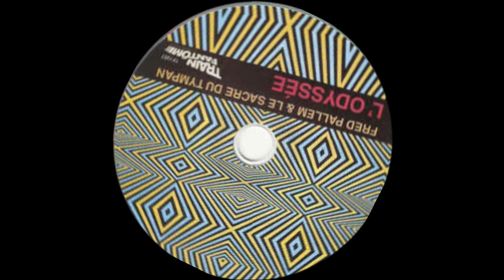Fred Pallem & Le Sacre Du Tympan - Astringent Mouse Trap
LP: ‎– L'odyssée (2018)